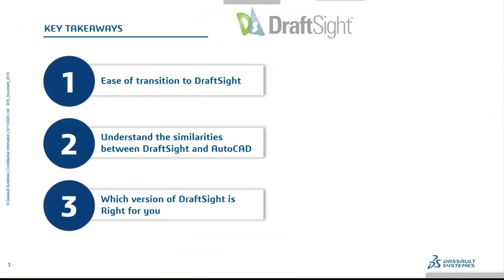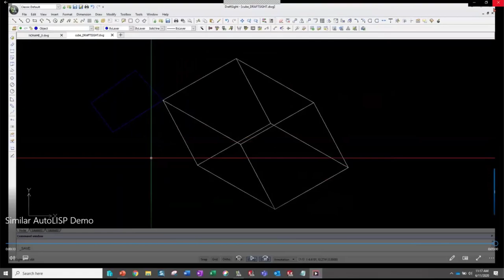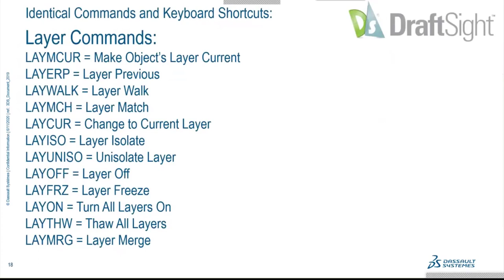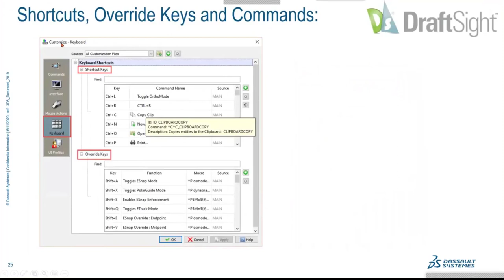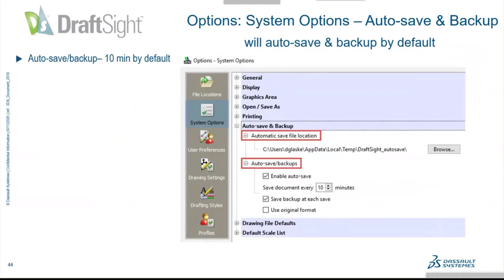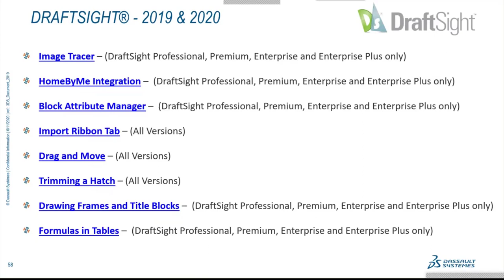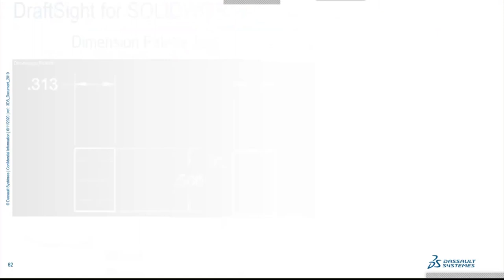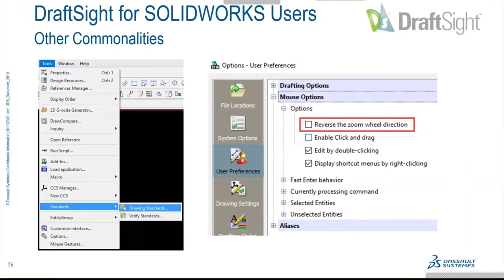Essentials of DraftSight - DraftSight for the AutoCAD User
Hosted on 6/11/20 by Don Glaske

Attendees will witness many benefits and the low learning curve when transitioning from AutoCAD to DraftSight. Will be shown the overwhelming amount of similarities between AutoCAD and DraftSight. Understand which version of DraftSight would best suit their needs and where to access DraftSight 2019.